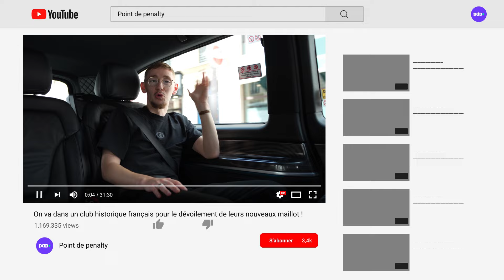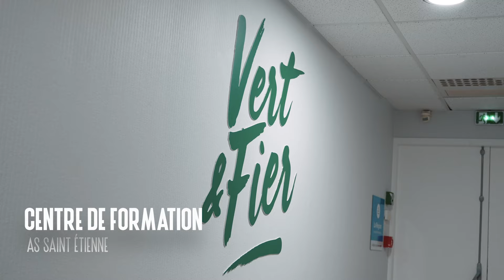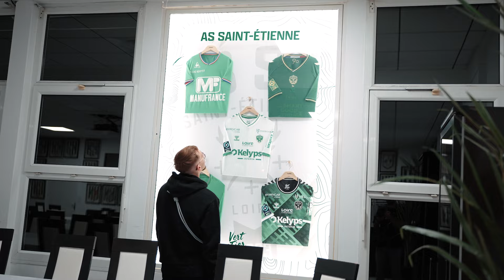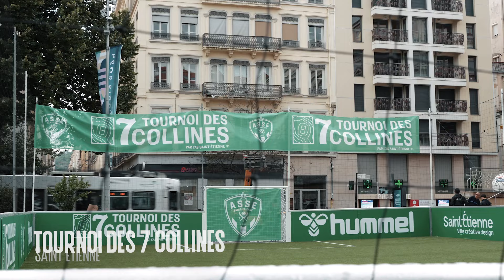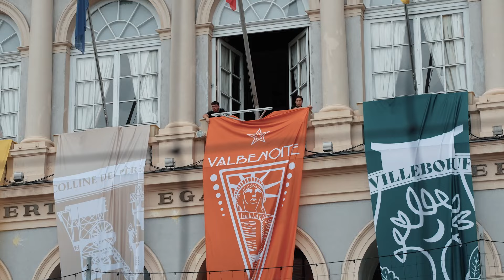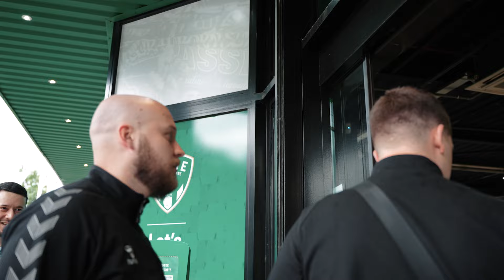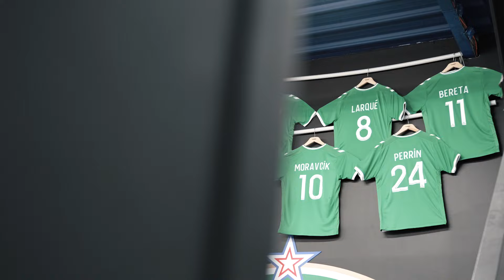On joue contre les plus gros crack de Saint-Etienne (on zbeul au centre de formation)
Dernière vidéo de la saison avant la reprise de septembre l'équipe !

L'ASSE nous a invité pour le tournoi des 7 collines qui réunit les plus gros cracks de tous les quartiers de la ville ! Et il y avait une équipe supplémentaire pour la presse et on était dedans ! (le premier qui se moque de notre niveau en commentaire vous allez voir)

C'était vraiment une trop belle expérience et on a eu la chance de dormir dans le centre de formation du club, (on a peut-être dormis dans le lit de Saliba hein) et on vous montre toutes les coulisses !

Merci pour toute votre bienveillance et passez de bonnes vacances !